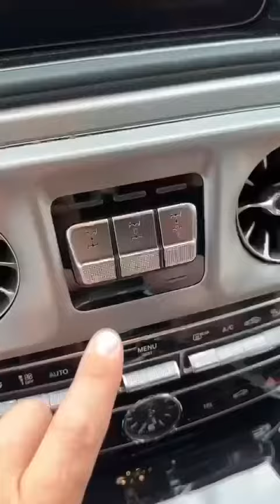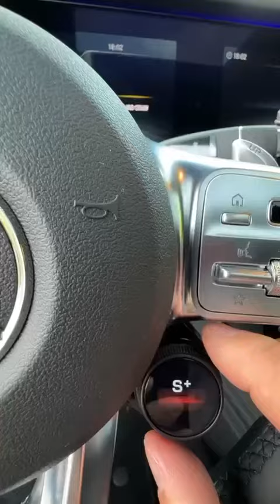12 juillet 2023